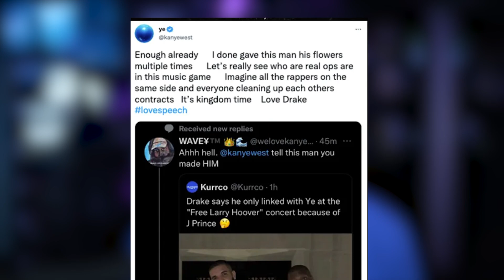Drake, 21 Savage Her Loss Review -JayCee!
Reviewing Drake and 21 Savage collaborative album Her Loss.